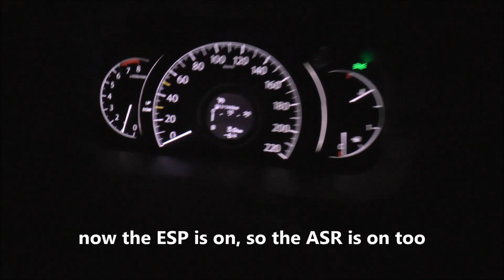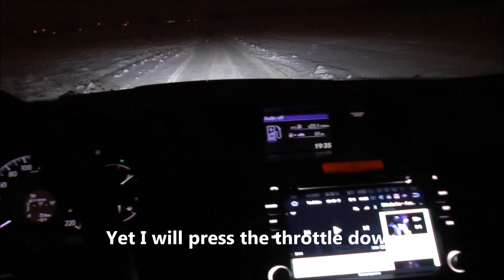Should I use the ASR in the snow? YES!!!!! See the speed off test Honda CR-V